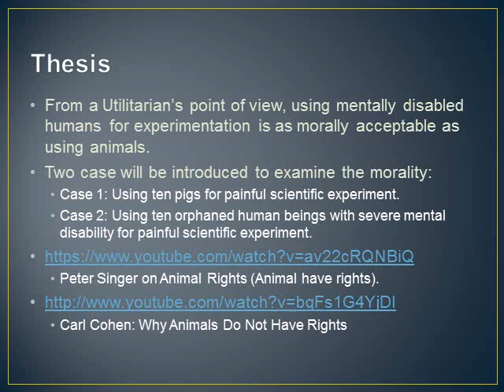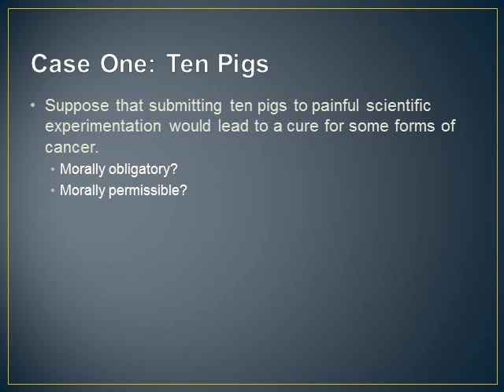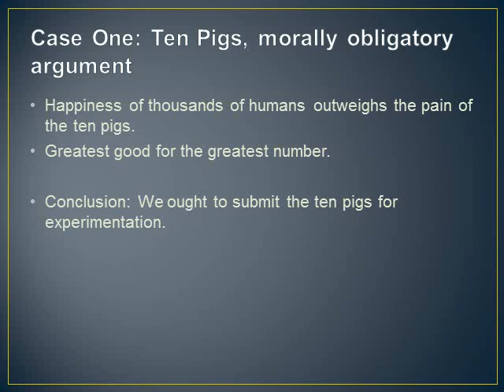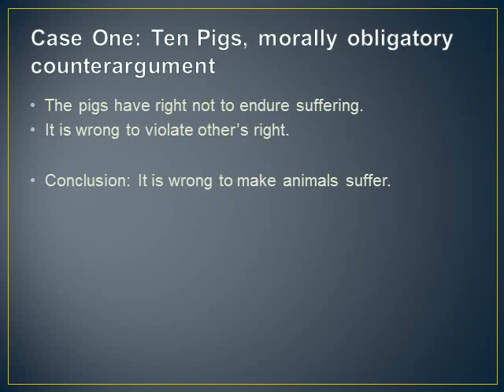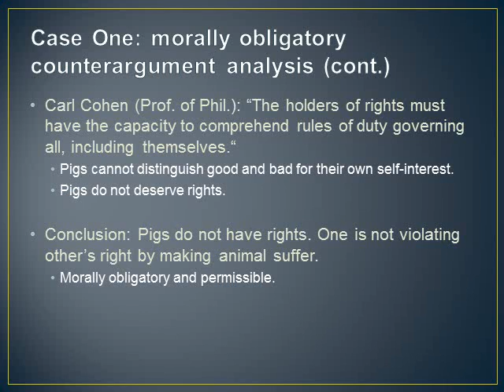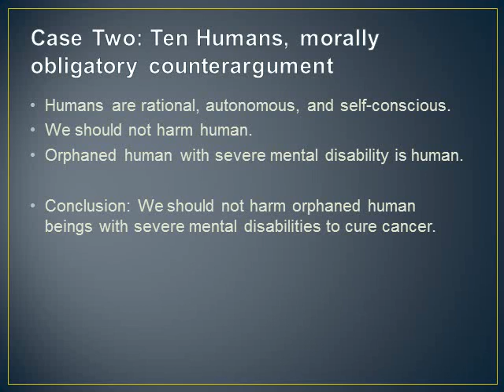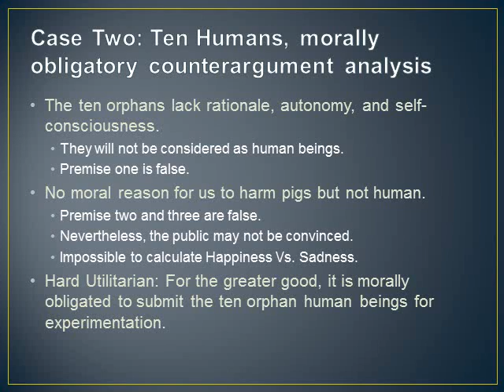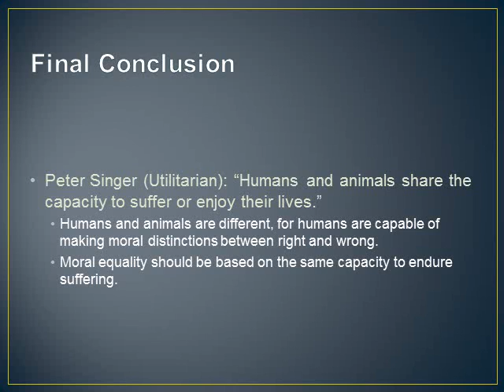Animal Experimentation: A Utilitarian Approach -- by Eric Yen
From a Utilitarian's point of view, using mentally disabled humans for experimentation is as morally acceptable as using animals.

We will introduce two cases in order to guide one through figuring out the ethic and morality of animal experimentation.